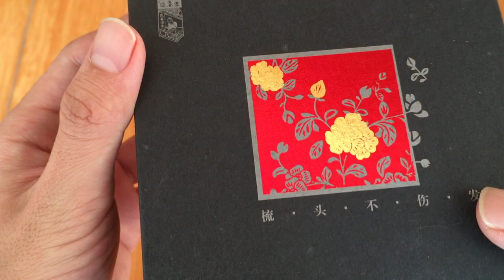Rigid Cardboard Box For Wooden Comb